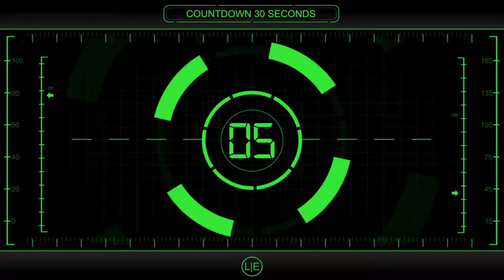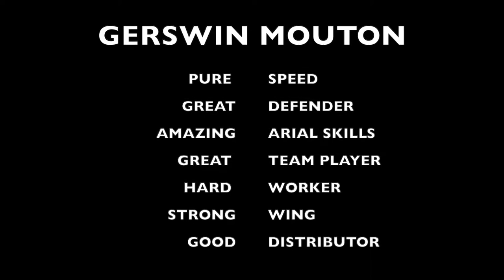Gerswin Mouton 2019 Highlights